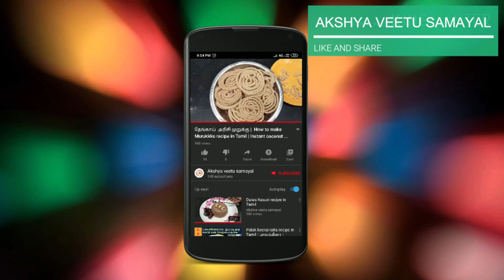Paal Kolukattai Recipe in Tamil | How to make Paal Kozhukattai in tamil | Milk Modak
This video describes about how to prepare Pall Kozhukattai recipe in Tamil

Ingredients :

Boiled rice - 1 Glass
Coconut medium size 1
Cardamam 1/2 spoon